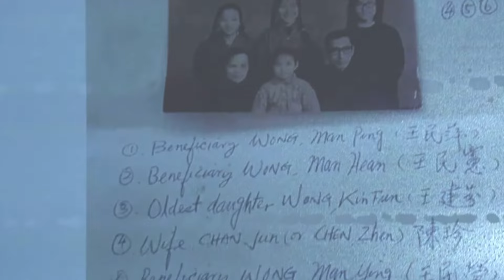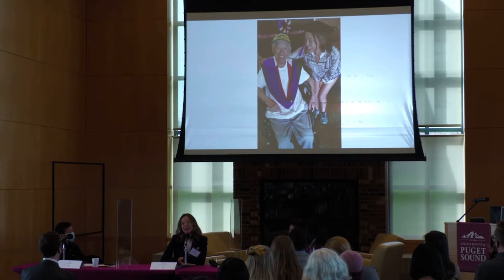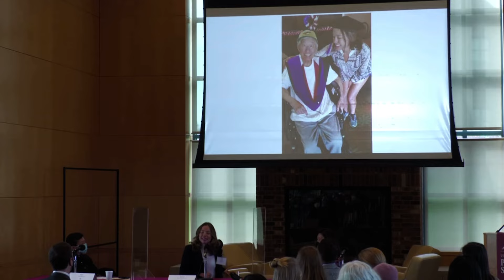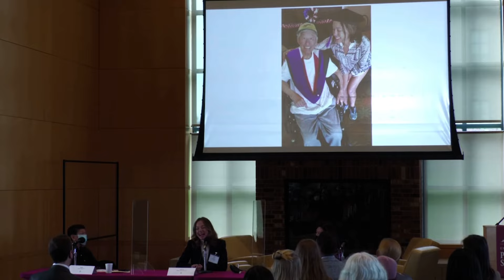RFK Jr. VP and Elon’s ex Nicole Shanahan first video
2024 Presidential candidate Robert F. Kennedy Jr. picks California attorney and entrepreneur Nicole Shanahan as VP